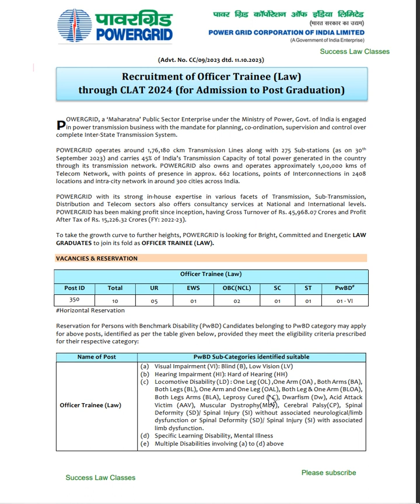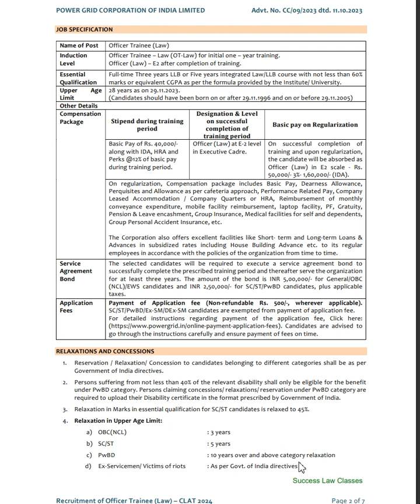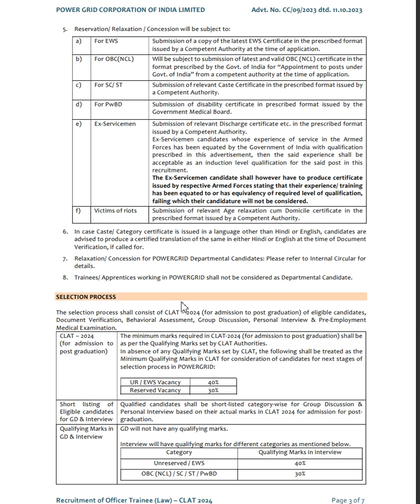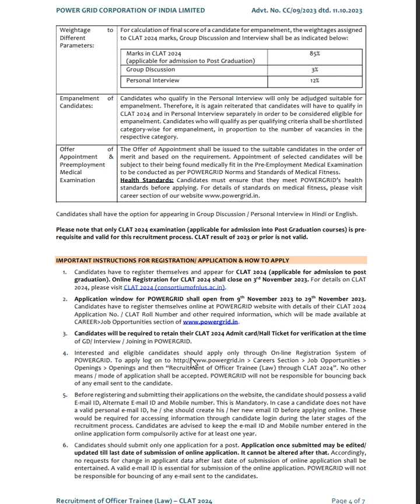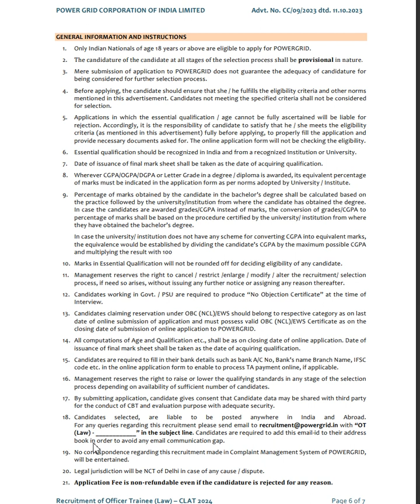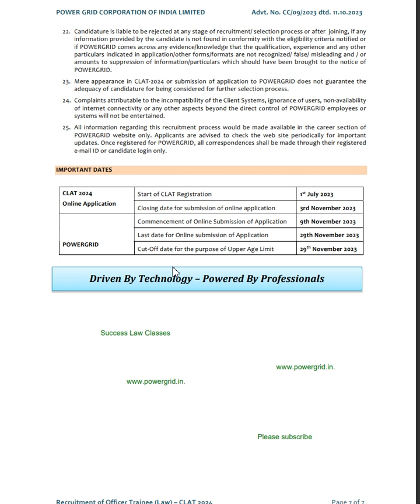Officer Trainee (Law) Vacancies for Lawyers and Fresh Law Graduates in Powergrid India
LAW CLASSES, AIBE